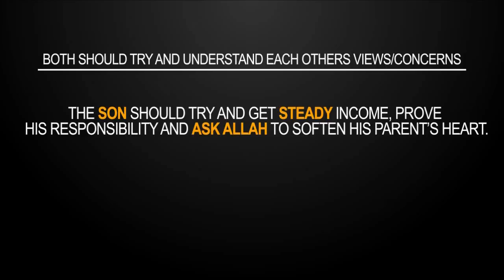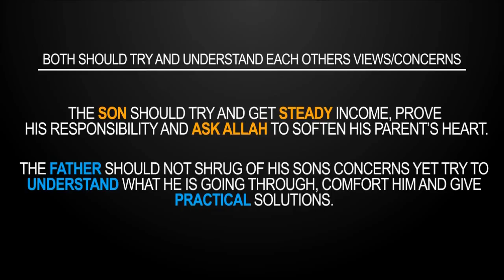"I want to get married dad"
(Click captions to enable subtitles)

A comical sketch of how a practicing Muslim asks his father to search for a bride for him, yet his father uses the classic arguments to put him off.

~Moral~
Both should try and understand each others views/concerns
-The son should try and get steady income, prove his responsibility and ask Allah to soften his parent's hearts.
-The father should not shrug of his son's concerns yet try to understand what he is going through, comfort him and give practical solutions.

It will help me a great deal. Jazakallah khair.